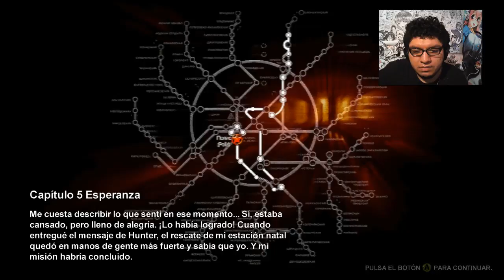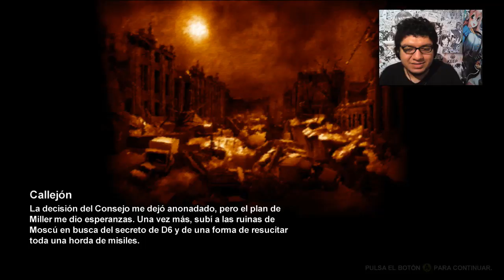LA ESTACION NEGRA || METRO 2033 #7 EN ESPAÑOL || COUNIL